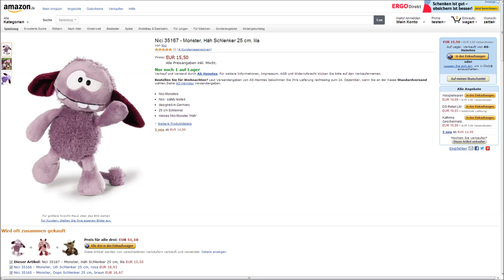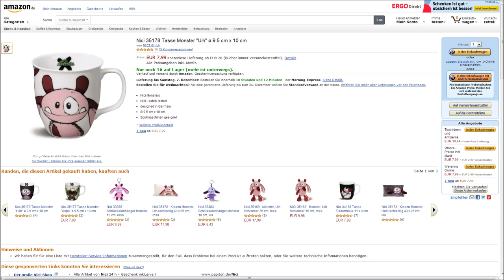"NICI KUSCHELTIERE FÜR KINDER" -Vorstellung